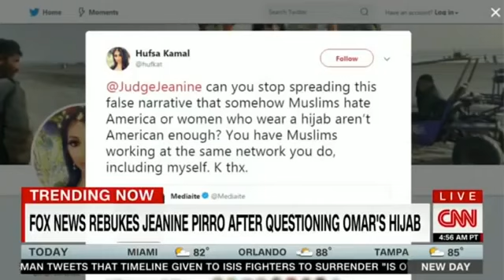Brian Stelter Asks Why Fox News Anchors Aren’t Quitting Over Jeanine Pirro’s Comments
CNN’s Brian Stelter joined his New Day colleagues on Monday to break down the outrage towards Fox News because of the latest remarks from Tucker Carlson and Jeanine Pirro.